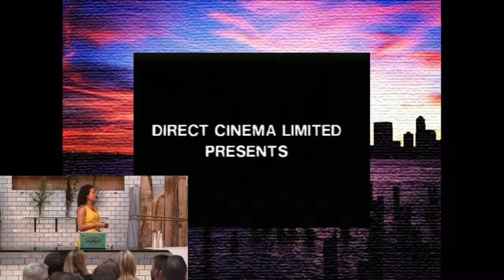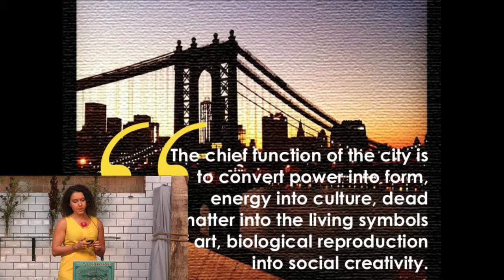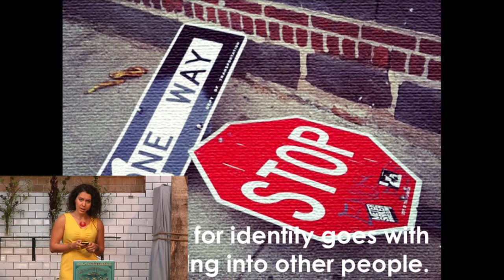The City Says Hi: 1 Maria Popova